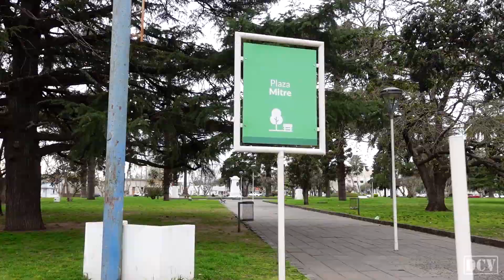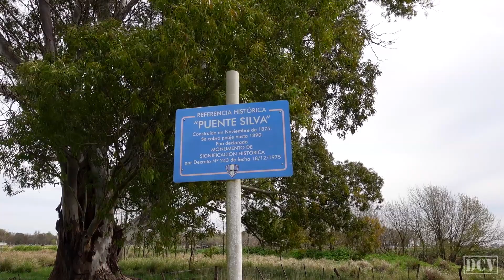Si estás en TANDIL ☀️ VENITE A CONOCER ESTE PUEBLAZO 🌳 Rauch - Buenos Aires, argentina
Desde Tandil nos fuimos a conocer el hermoso Pueblo de Rauch 😃 Capital Nacional del Ave de Raza.

Datos de interés:
-Hospedaje en Tandil: $4.000 ≈ u$s5,40 p/pers. - hab/baño compartido (Hostel De Passo)
-Micro de Tandil a Rauch: $3000 ≈ u$s4

Gracias por acompañar! Abrazo grande 💪😉

Terrícolas Queridos 🍀 Dejo info para quienes desean colaborar o agradecer 🙂

Alias: ferreyra.oscar.86
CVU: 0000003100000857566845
Titular: Oscar Ariel Ferreyra
(Mercado Pago)

Agradecido de corazón con quienes colaboren 🫂
Y si tienen ganas manden un mensajito por Instagram, o por Mail, así les doy las gracias cruzando unas palabras 😃